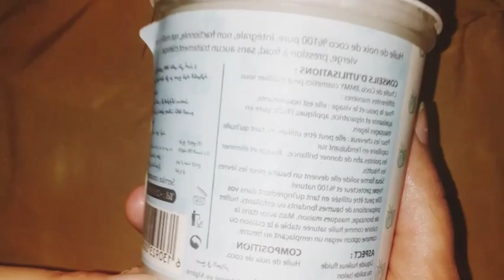انوثتي jiji/زيت جوز هند الاصلي نباتي 100%ماركه جزائريه بمواصفات عالميه رخيص جدا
انوثتي جيجي زيت جوز الهند الاصلي نباتي جزائري اصلي رخيص جدا متوفر في كل كوسمتيك